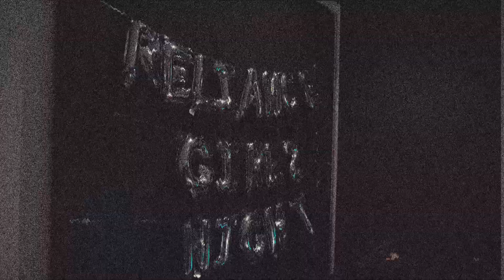Reliance Ladies Night 2018